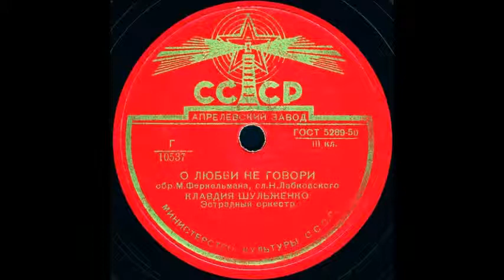О ЛЮБВИ НЕ ГОВОРИ исп. КЛАВДИЯ ШУЛЬЖЕНКО, Эстрадный оркестр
О ЛЮБВИ НЕ ГОВОРИ обр. М.Феркельмана, сл. Н.Лабковского, исп. КЛАВДИЯ ШУЛЬЖЕНКО, Эстрадный оркестр